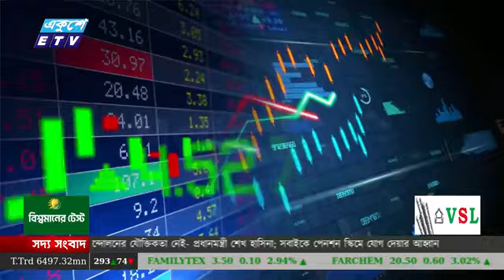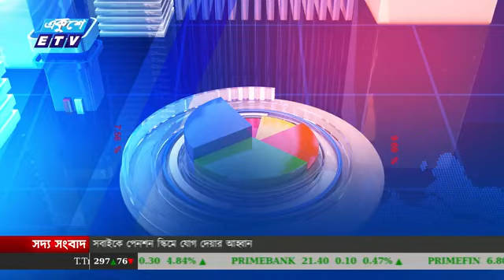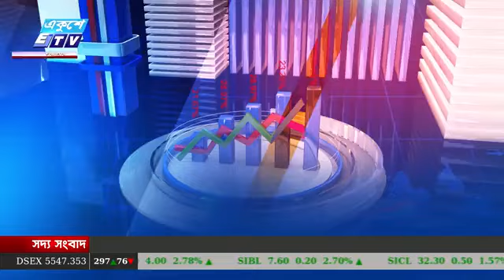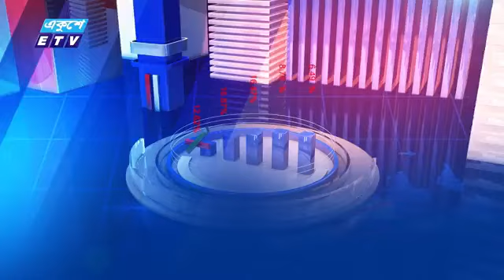Live programme on ETV